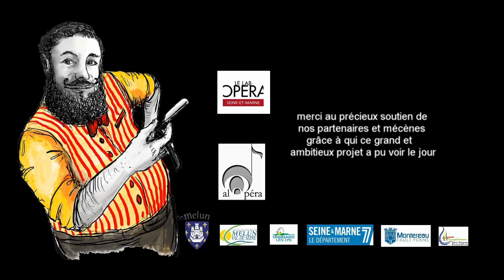Captation Le Barbier de Séville du Labopéra de Seine et Marne